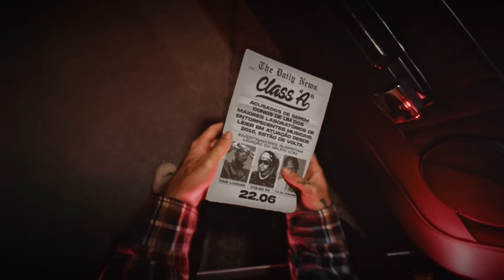(O BEIJINHO QUE FALTAVA 💋) BARRETO (SP) X MARIA (SP) - BATALHA DO COLISEU - COLISEU 4 ANOS